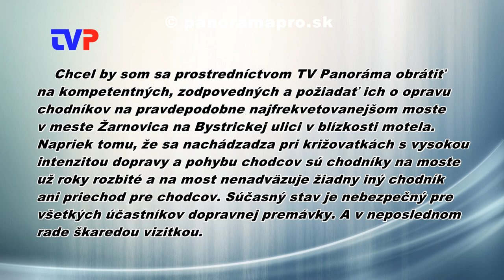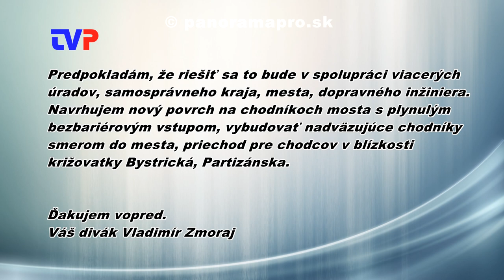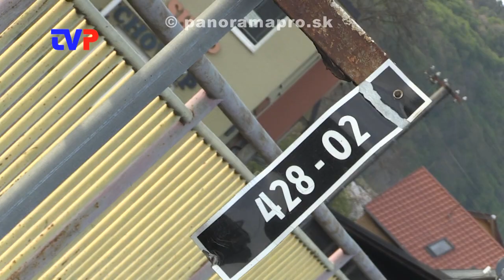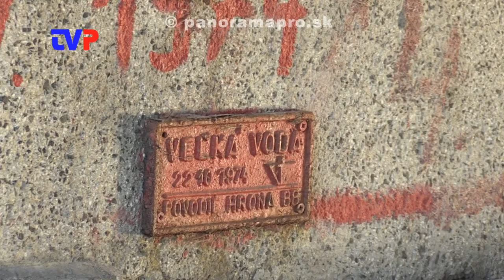Havarijný stav mosta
VÚC BBSK zanedbáva svoj majetok. Jedným z príkladov je aj most na Bystrickej ulici v Žarnovici.